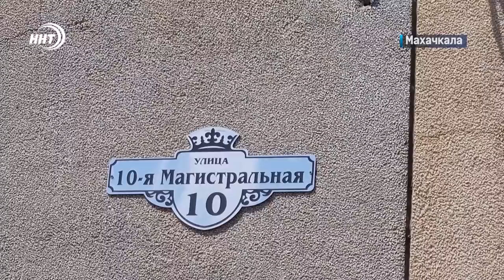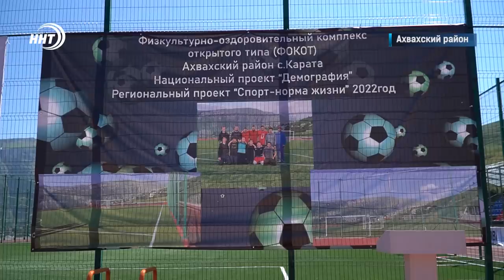Новости Дагестана за 1.08.2022 год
Kоротко о главных темах выпуска.
1. Тревожная статистика аварий! За неделю на дорогах республики погибли 8 человек.

2. Бои без правил на федеральной трассе. Подробности массовой драки водителей в городе Дагестанские Огни через минуту.

3. Глава заметил и взял на личный контроль! После вмешательства журналистов в ситуацию с общежитием в Каспийске к делу подключился и Сергей Меликов.

4. Боевые корабли, авиация и артиллерия. Как в Каспийске отметили день ВМФ России расскажут наши корреспонденты.

5. В Дагестан пришла чума! Пока только условно и на учениях. Как врачи отрабатывали действия при госпитализации чумного пациента смотрите в выпуске.